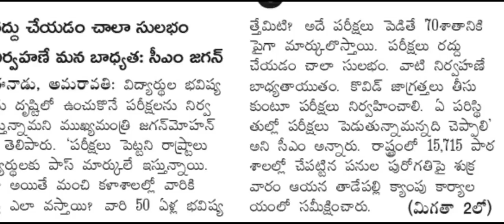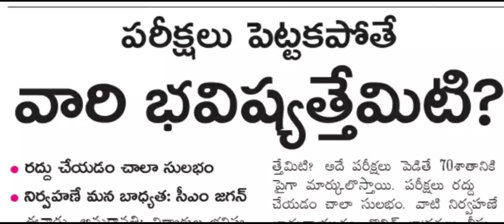Students Request to cancel Board exams tenth and inter exams cancel||ap inter exams cancel news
AP Tenth Inter exams postponed || AP exams postponed | AP again lockdown in may month || AP lockdown
AP Again Lockdown IN 2021 January |ap schools closed |schools close |again Lockdown in ap and ts
pmmodilockdownAP CM Jagan
TS CM  KCR
MODI
GARIB KALYAN YOJANA
JHANDHAN
PM MODI
CENTRAL GOVERNMENT
STATE GOVERNMENT
ONE LAKH SEVENTY THOUSAND CRORES
NIRMALA SITNHRAMAN
FINANANCE MINISTER
SPECIAL PACKAGE
INDIA FINANCE
PM KISSION
Car yojana
Scotty yojana
Mudra yojana
Sukanya samvurdi yojana
Gramena awas yojanaAP SCHEMES
NAVASAKAM
FREE HOUSE FOR POOR
VUCHITHA ILLU
NEW RATION CARD
NAVARATHNALU
POOR PEOPLE HOUSE
YSRCP
YS JAGAN MOHAN REDDY
AP SCHEMES
AP PADHAKALU
AP BUDEGT
AP HOUSEING SCHEME
AP GOVERNMENT
VUCHITHA HOME
YSRCP GOVERNMENT
STATE SCHEMES FOR POOR
AMMA VODI
9th JANUARY
VIDYA DEEVANA
VASTU DEEVANA
AP RICE CARD
RATION CARD SCHEMES
PENSION
YSR PELLI KANUKA
YSR AROGYASRI
YSR KAPU NESTHAM
AP YSR LAW NESTHAM
YSR AROGYA ASARA
YSR MATSYAKARA
MANA BADI NADU NEDU
ANDHRA PORTAL
YSR ADASRHAM
YSR NETANNA HASTHAM
YSR KANTI VELUGU
AP YSR AUTO TAXI DRIVERS SCHEME
YSR RYTHU BHAROSA
YSR VAHANA MITRA
YSR FREE CROP INSURANCE
PMAY HOUSE SCHEME
YSR PENSION KANUKA
YSR CHEYUTHA
AP ANNADATHA SUKHIBHAVA
PASUPU KUMKUMA
RYTHU RAKSHA
BALA SANJEEVANE
ANNA CANTEEN
AP HEALTH INSURANCE SCHEME
AWAS YOJANA
UNEMPLOYED ALLOVENCE SCHEME
YOUTH FOR ANDHRA SCHEMES
AP LATEST NEWS
LATEST AP SCHEMES

KCR AASARA PENSION
KALYANA LAKSHMI
KALESHWARAM
TELANGANA CROP LOAN
CROP INSURANCE PMFBY
TS RATION CARD
RYTHU BANDHU
KCR KANTI VELUGU
100% INPUT SUBSIDY LOAN
UJJWALA YOJANA
KCR KIT
MISSION BHAGIRATHA
RYTHU BEEMA
SOLAR SCHEME
REIMBURSEMENT
AAROGYASRI